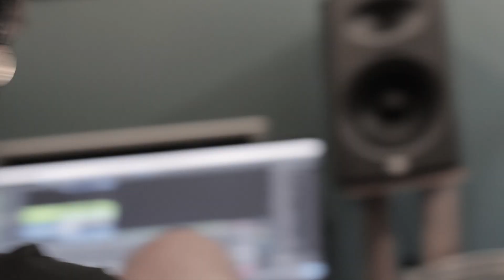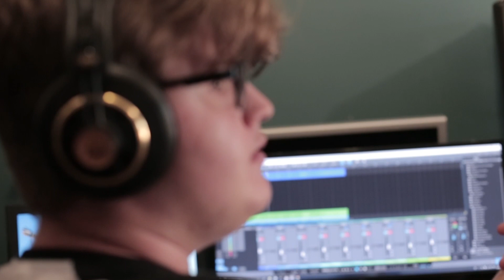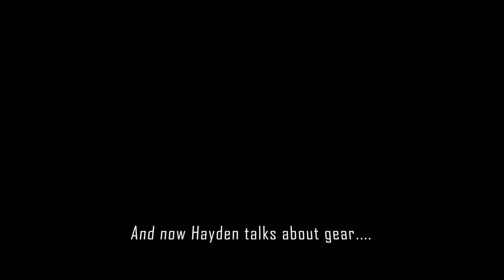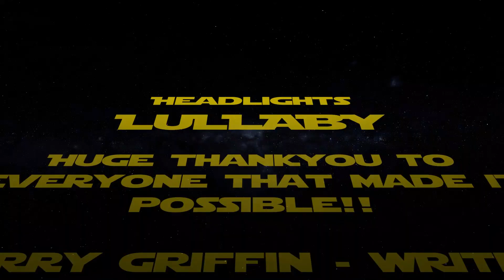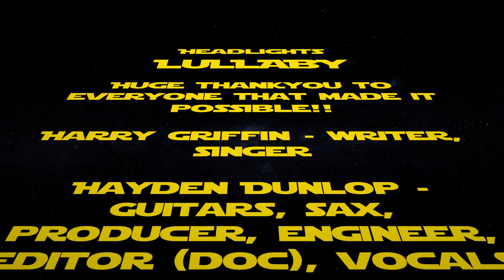Chelsea Drive - Lullaby (The Making Of)